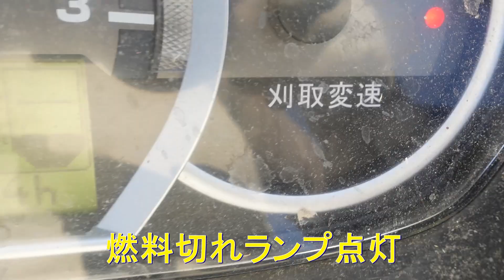夜の降雨にも関わらず稲刈り出来た・秋晴れに感謝です・2020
2020年9月5日　　昨日の午後から激しい雨。夜半にも降ったようで朝イチの田んぼには、水滴が凄い。それでも一部の傾いている稲に限るのでユックリと稲刈りをスタート。さすがに田んぼには、水たまりが出来ていたが稲刈りには、問題無し。それにしても見事な秋晴れで今日も彩雲が見られた。そして午後からは、下林地区へＥＲ４６７も投入して２台体制。毎日こんなに順調な稲刈りなら本当に助かるのですが、、来週から作業請負のコシヒカリ稲刈りに行きます。また市街地の稲刈りに戻りますのでそうそう簡単な訳には、行かないと思いますが明日の日曜日をゆっくり休んで英気を養いますo(^o^)o

トラクター

クボタ　ＫＬ４１
クボタ　ｋＬ３9５０Ｈ
クボタ　ＳＬ４１ＨＣＱＭＡＥＰ

田植え機

クボタ　ＮＳＵ５５－ＳＰ２
クボタ　ＮＷ５

コンバイン

車両

乾燥施設

ＣＡＮＯＮ・Ｇ９Ｘ
ＧｏＰｒｏ　ＭＡＸ
ＳＯＮＹ・ＺＶ－１